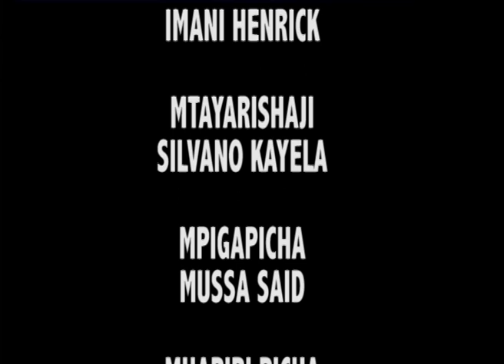JAHARA AUG 14 2019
Kipengele cha Jahara kinaruka ndani ya kipindi cha Mlimani Leo Asubuhi kuanzia saa 2.00 hadi saa 2.30 asubuhi. Mada ya leo inaangazia "MCHANGO WA VIJANA KATIKA KULETA MABADILIKO KWENYE JAMII NA CHANGAMOTO YA AJIRA". Imani Henrick amefanya mahojiano na Getrude Mligo na Bahumi kutoka Cambridge Initiative Development na KITE.